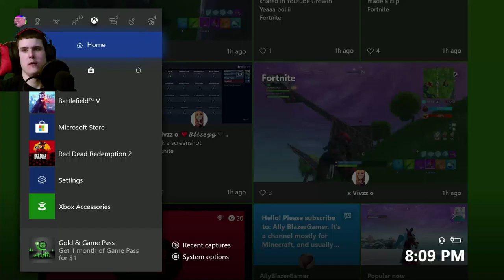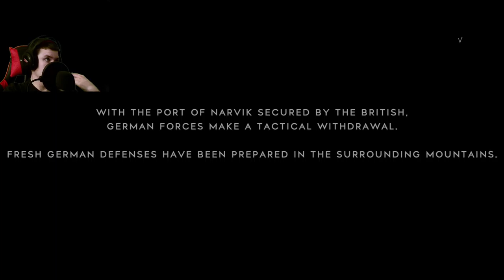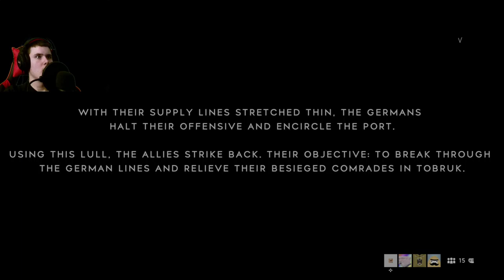attack the artillery emplacement battlefield v